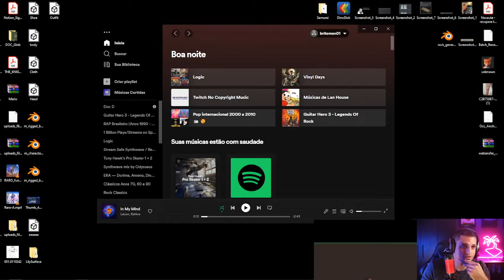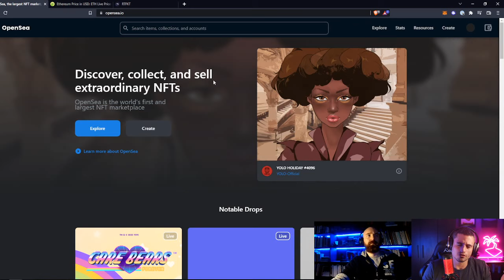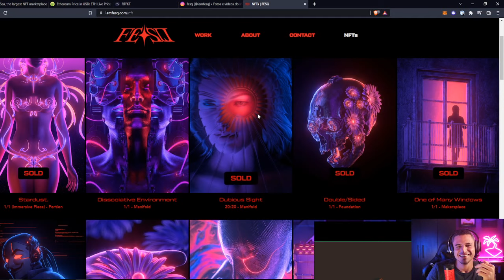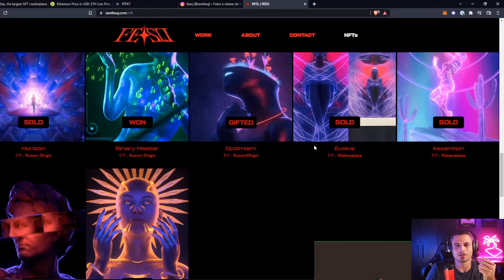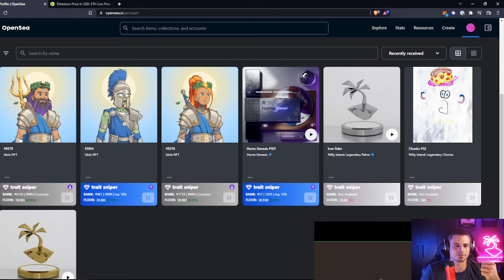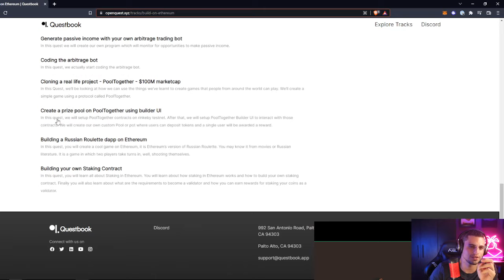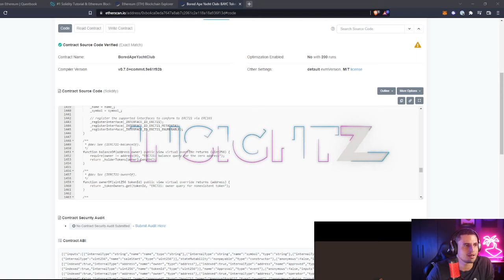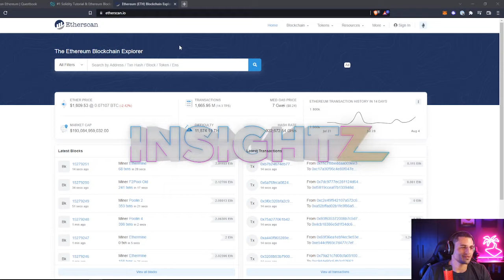🔴 3D, Business, NFT, Metaverso e web3 em geral |#119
Todas lives agora serão feita na Twitch, assim posso oferecer recompensa e ter mais interação com o espectador, desde sorteio de ferramentas até cursos!!!

Tenha acesso a todas lives anteriores e diversos outros cursos !